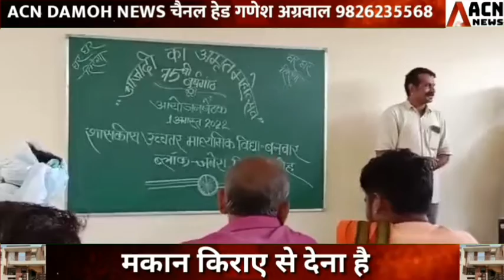आजादी के अमृत महोत्सव के तहत आयोजन की रूपरेखा